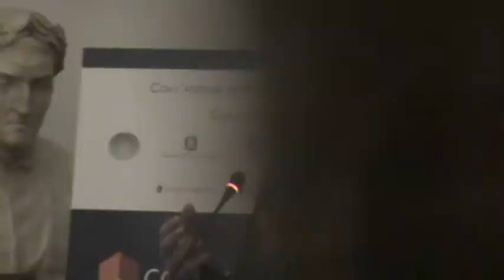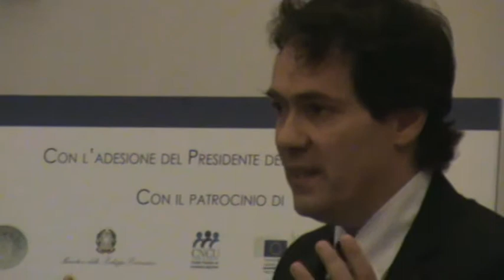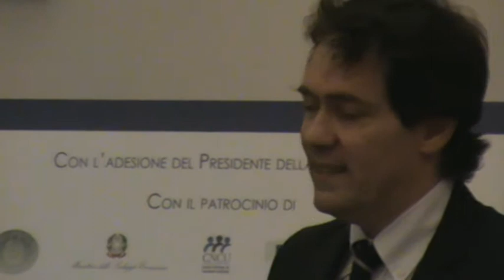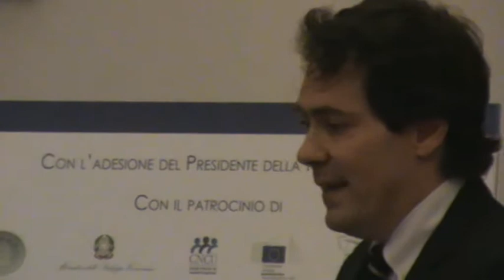Roma 15-10-13 Consumeeting 2013 - FRANCESCO MAIETTA - CENSIS